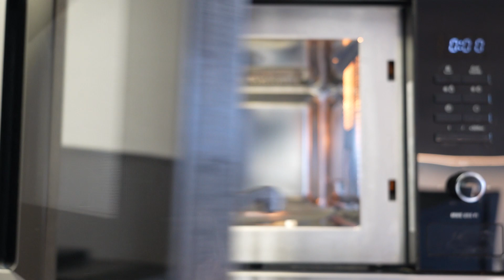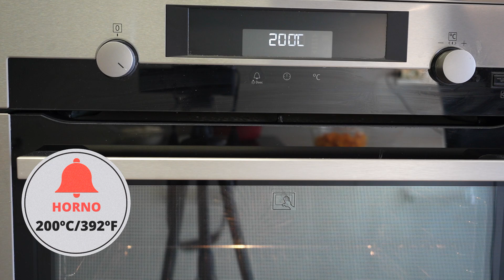Bizcocho Húmedo de Calabaza. Receta Fácil y Rápida.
En este vídeo te explico cómo hacer un bizcocho húmedo de calabaza de forma fácil y rápida. La textura de éste bizcocho más bien se asemeja a la textura del mazapán, quedando muy jugoso y tierno. Para recortar el tiempo de la receta tradicional, hemos asado la calabaza en el microondas, ya que de esta manera ahorramos mucho tiempo porque se cocina en tiempo récord de entre 10 a 14 minutos. Dependerá del tipo de calabaza empleado, así como del tamaño de los trozos. También hemos reducido considerablemente el azúcar total de la receta ya que sólo ponemos 180 gramos, cuando en realidad admitiría unos 300 grs. En cuanto a la elaboración en sí misma es muy sencilla porque la trituramos todo con la batidora de mano. Finalmente espolvoreamos con azúcar para obtener una corteza crujiente durante el horneado, en contraste con la ternura de este bizcocho. En definitiva a tener en cuenta esta receta de bizcocho de calabaza fácil y rápida para probar una textura diferente e inigualable. Éste bizcocho de Calabaza, está delicioso recién hecho y además si lo tapas bien, introduciendolo en una bolsa de alimentos, y lo refrigeras, mantendrá todavía más sabor y contrastes, pudiendolo mantener en el refrigerador durante varios días sin que pierda absolutamente nada de su sabor y textura. Así que espero que probéis en casa esta receta de bizcocho húmedo de calabaza y lo disfrutéis tanto como nosotros.
Bizcocho Húmedo de Calabaza.- Ingredientes para 8-12 Personas:
500 GRS DE CALABAZA SIN PIEL NI PEPITAS
350 GRS DE HARINA DE TRIGO COMÚN
4 HUEVOS TALLA L
100 MILILITROS DE LECHE
100 MILILITROS DE ACEITE VEGETAL
180 GRS DE AZÚCAR
1 PIZCA DE SAL
15 GRS DE LEVADURA QUÍMICA ó
4 PAPELITOS DE GASEOSAS (AZULES Y BLANCOS)

Molde empleado: 22 Centímetros de Diámetro.
Te invito a que si tienes alguna duda o quieres comentar el Bizcocho de Calabaza lo hagas aquí mismo, en comentarios y estaré encantada de ayudarte. Puedes hacer una fotografía de tu bizcocho húmedo de calabaza y etiquetarme en Instagram; @laempanalightdebego, y así podré verla y comentarte. Nos vemos en el siguiente. Bon Profit¡¡¡